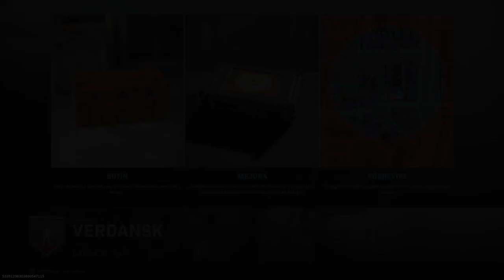Call of Duty: Warzone GAMEPLAY ESPAÑOL / #1 PRIMERA VEZ EN EL JUEGO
Si quieren mas videos de este juego comenten, si les gustaria mas game play de este video juego... prometo mejorar jaja soy muy malo, es mi primera vez.